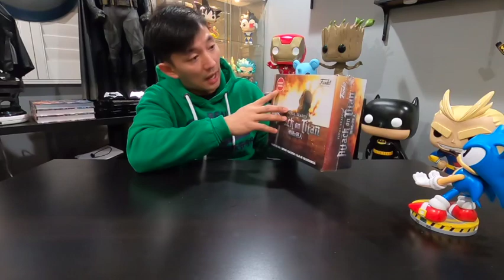Unboxing / Giveaway Funko Pop! Attack on Titan: Final Season GameStop Exclusive Collectors Box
Funko Pop! Attack on Titan: Final Season GameStop Exclusive Collectors Box

Price: Child Eren Gamestop Exclusive

Available for PO: 313 Figs and Toys